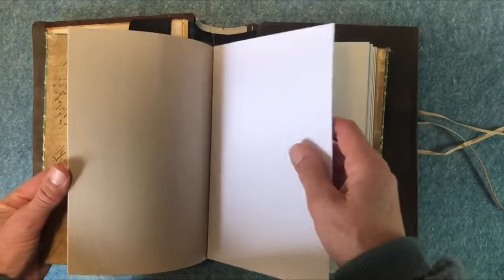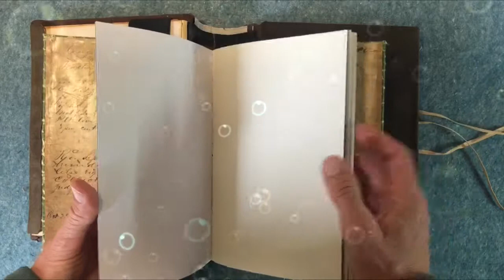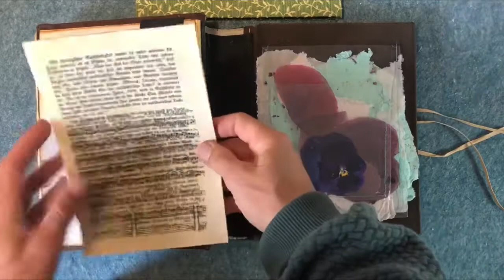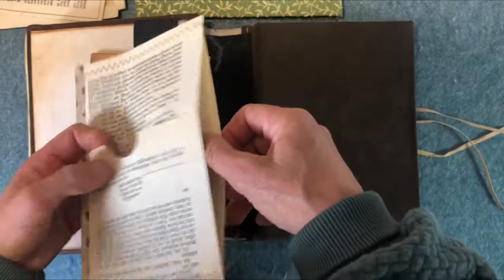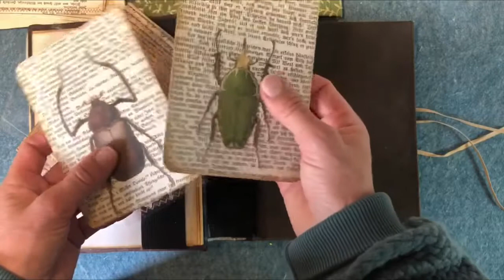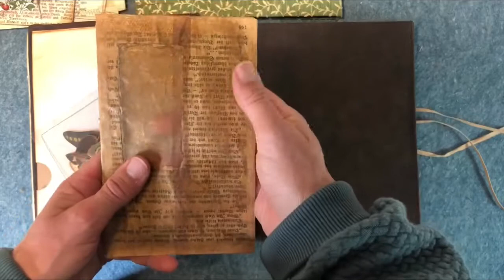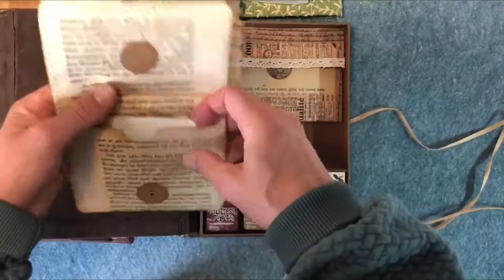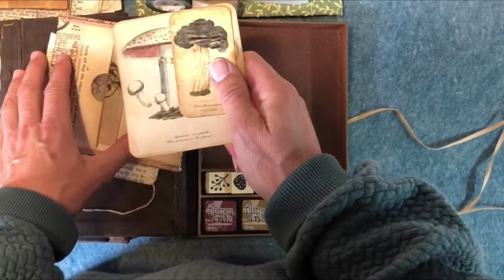ifiwereajournal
SummerChallenge of Nik the Booksmith

Thank you, Nik , for this challenge - I had a good time! 😊

* Enthält unbezahlte und unbeauftragte Werbung!*